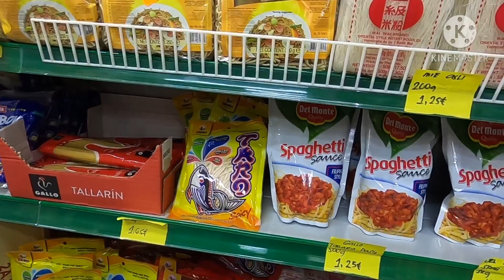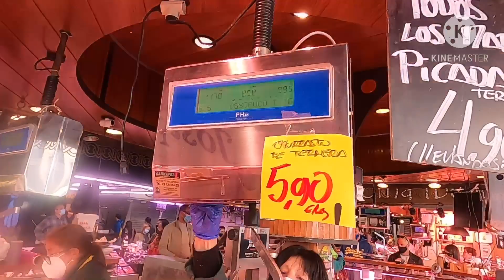Kate-kare Ala Balotskie 🤪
Kare-kare is a Philippine stew complement with a thick peanut sauce.it made from variation base stewed oxtail,pork Hicks or pig feet,beef.kare kare can also be made with seafood and vegetables.